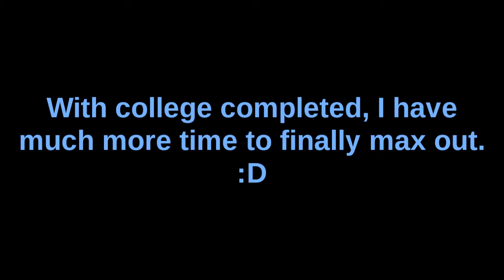X Skilloz X achieves 99 Constitution!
Wasn't the most exciting 99, but there's 14 more of them to come :D.